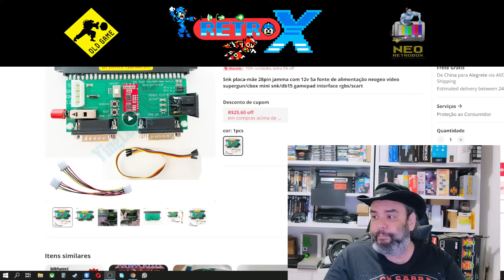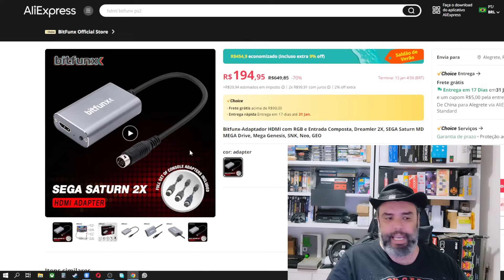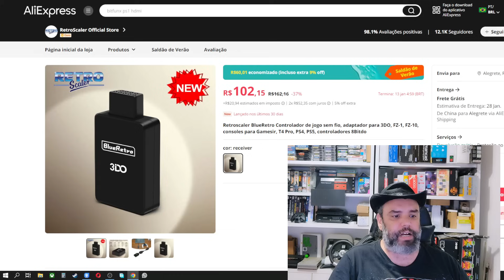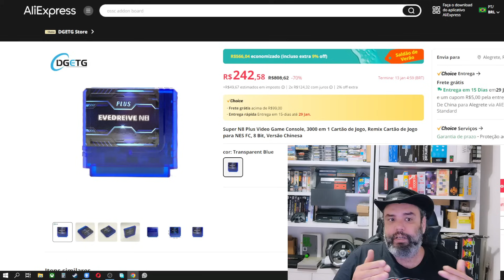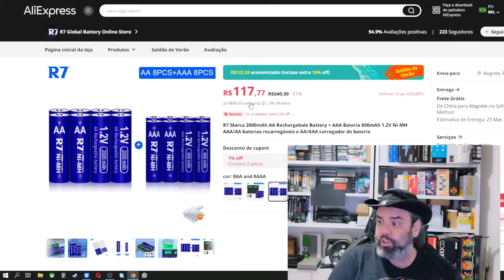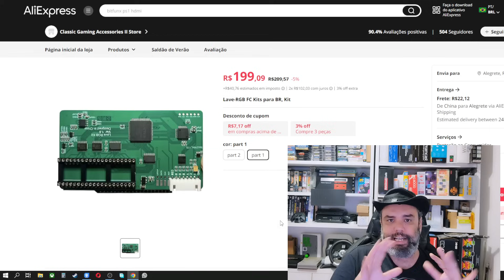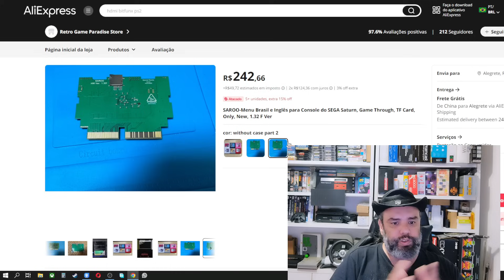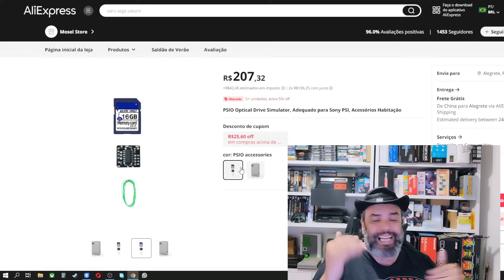Promoção verão 2024 Ali Express - Vários produtos baixaram MUITO - GDEMU menos de 200 Reais! TOP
Lista de produtos do Ali Express que baixaram muito, vocês não vão acreditar! Promoção de verão está animal, com GDEmu abaixo de 200 reais, Super gun de neogeo abaixo de 200 reais.. corram!

Everdrive Mega Drive

Blueretro NEOGEO

Blueretro 3do

Blueretro Mega Drive

Luminária Mario Bros

Neogeo controle 8bitdo

Everdrive n8

Everdrive pro NES

Dessoldador ( VERIFIQUE SUA VOLTAGEM )

hdmi pára saturn

Controle xbox 360

r7 pilhas}

bateria controle xbox 360

Retroscaler 2x

Bitfunx 3x1 saturn - mega - neogeo

Joystick arcade

RGB nes